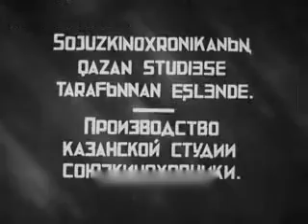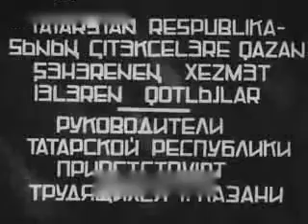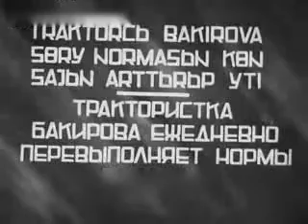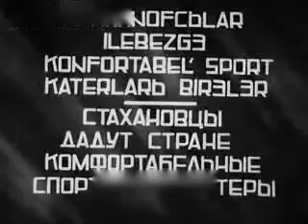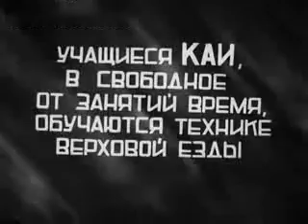Татарстан № 4 (1937)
Режиссер: К. Поздняков
Музоформление: В.Катовский
Страна:СССР
Производство: Казанская студия союзкинохроники
Год: 1937